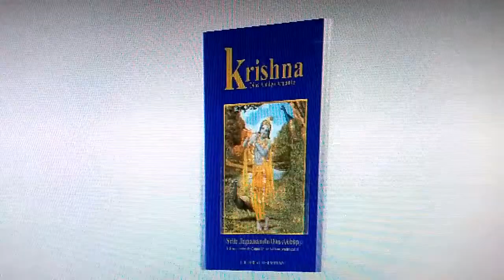Krishna: Dios Amigo Amante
Krishna Dios Amigo Amante. Krishna es para el hinduismo, uno de los numerosos avatares (‘encarnaciones’) del Dios Vishnú. En cambio para el Bhagavata Purana, Krishna es la forma original de Dios, superior a todas las otras expansiones de Dios, ya que todas emanan de él. Krishna es un ser eterno, sin nacimiento ni muerte. Adoptó un cuerpo temporal para poder nacer y morir en la Tierra, pero simultáneamente él está presente eternamente en su planeta espiritual. Sus devotos consideran que entregarse a él (tener krishna chaitanya, ‘conciencia de Krishna´), los lleva a la perfección espiritual y a la felicidad eterna. El mismo Krishna declara: Cuando quiera y dondequiera que haya una declinación en la práctica religiosa, ¡oh, descendiente de Bharata!, y un aumento predominante de la irreligión, en ese entonces Yo mismo desciendo. Para redimir a los piadosos y aniquilar a los infieles, así como para restablecer los principios de la religión, Yo mismo aparezco milenio tras milenio.(Bhagavad-gita cap.IV 7-8)